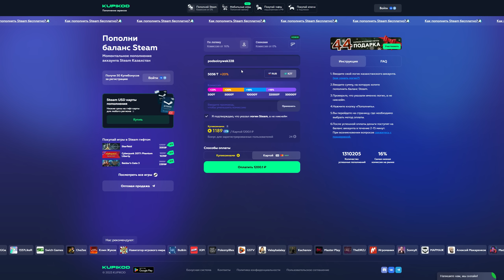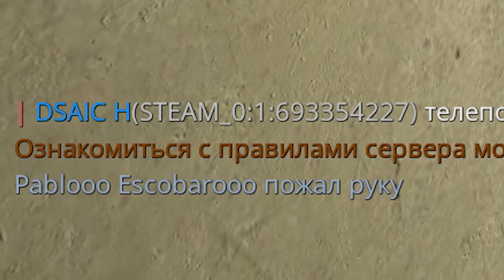ОТЫГРАЛ НАРКОБАРОНА ПАБЛО ЭСКОБАРА и ПОСТРОИЛ СВОЙ НАРКОКАРТЕЛЬ в Garry’s Mod DarkRP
Снова играю на Dark RP (Дарк РП) в Garry's Mod (Гаррис мод). Сегодня я отыграю НАРКОБАРОНА ПАБЛО ЭСКОБАРА! Моей задачей будет построить свой НАРКОКАРТЕЛЬ, создав целую сеть создания и распространения запрещенных веществ. А для отвода глаз я буду подкупать полицию, вкладывать деньги в инфраструктуру и всячески поддерживать жителей города для завоевания их симпатий, чтобы полностью завладеть городом.

🎁 Промо 2000₽: vastrp (Активировать в F6)